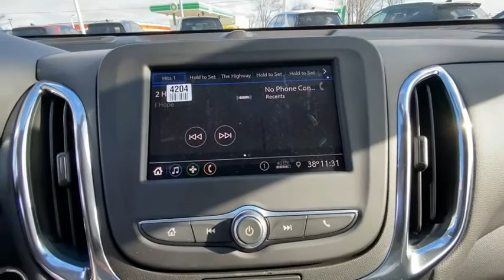2021 Chevrolet Equinox B3032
Looking for the right suv? Today could be your lucky day. this 2021 Chevrolet Equinox could be yours.